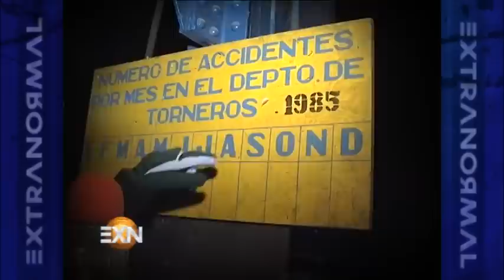Extraña sombra grabada en la Fundidora de Avalos | EXTRANORMAL